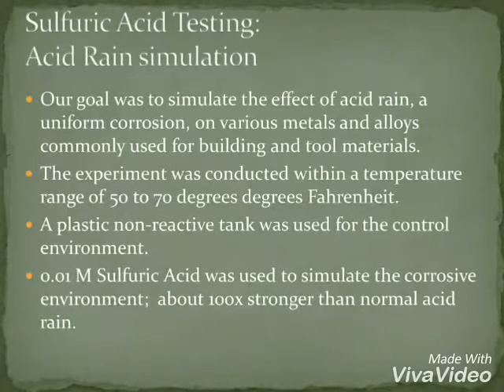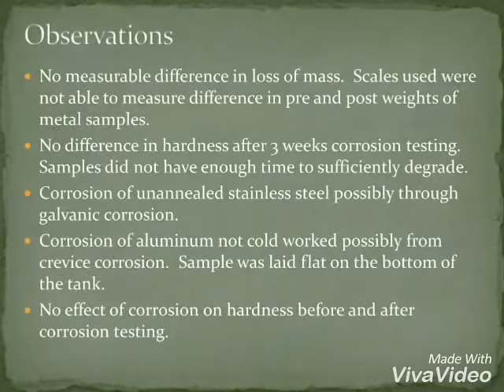Corrosion of metals and types | the chemistry journey